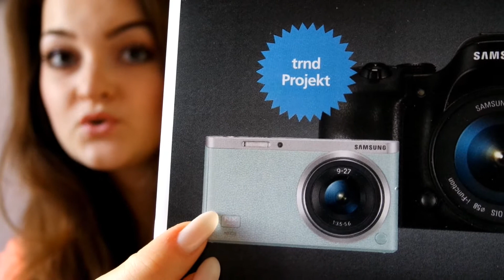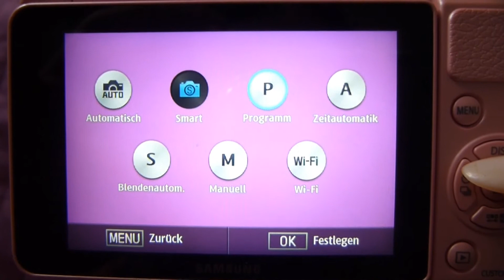Samsung NX Mini Review (deutsch)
Ich durfte die neue Samsung NX Mini testen und erzähl euch von meinem Eindruck.